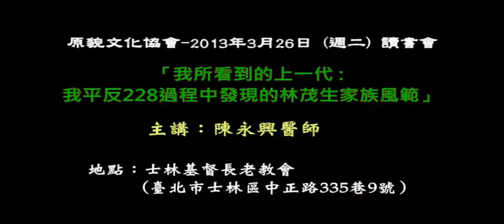陳永興：平反228─林茂生的家族風範 (3)林茂生父子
原貌文化協會 讀書會
活動名稱：我所看到的上一代 : 我平反228過程中發現的林茂生家族風範
主講人：陳永興院長
時間： 2013年3月26日 (二) 晚上7:00~9:00
地點： 士林長老教會活動中心 (臺北市士林區中正路335巷9號)